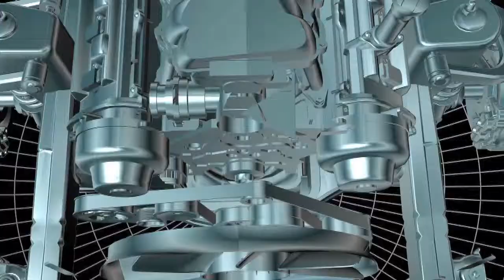Diesel Emission Control Service - Suburban Ford